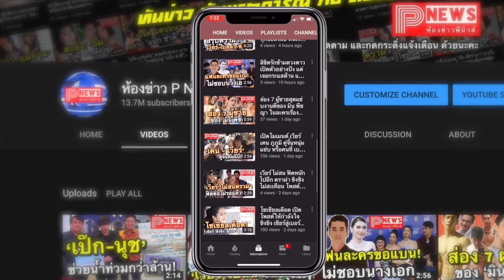ห้องข่าวพีนิวส์ | เซอร์ไพรส์! "ทิม คุก" CEO แอปเปิ้ลเยือนไทย ล่องแม่น้ำเจ้าพระยา เยี่ยมชมวัดอรุณฯ